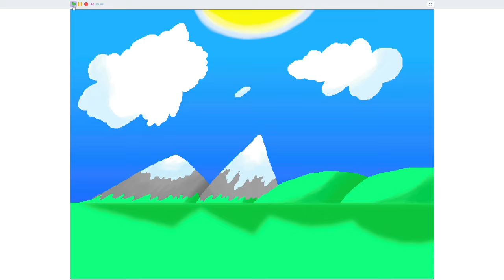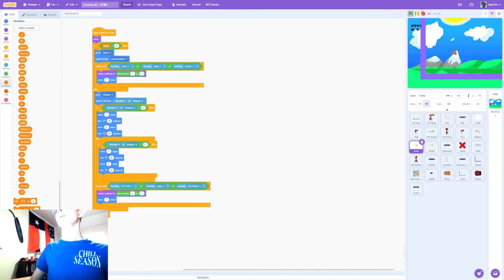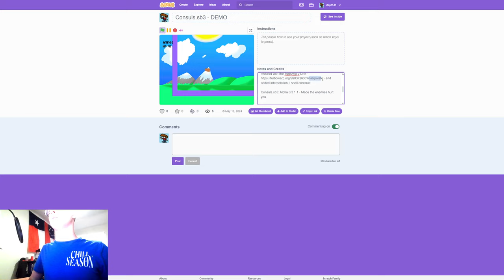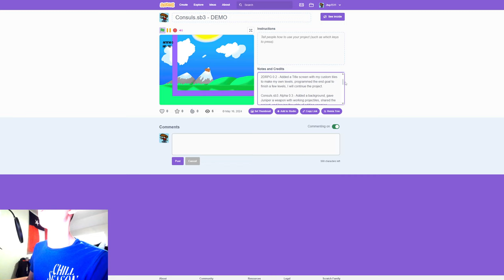Consuls.sb3 Viewing (Cause I felt like it)